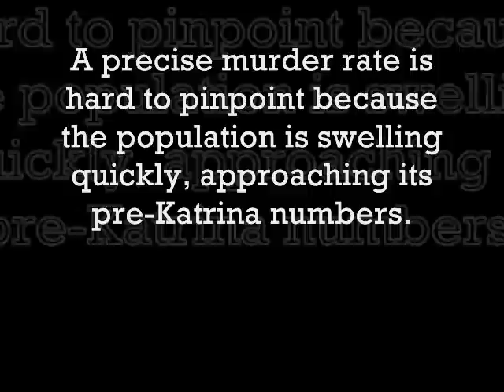In Dat Bottom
In Dat Bottom-Nutty Boy Ft. Young Wolfe & Slik